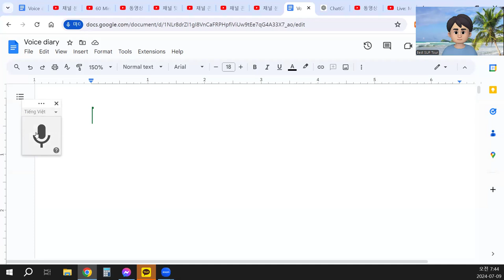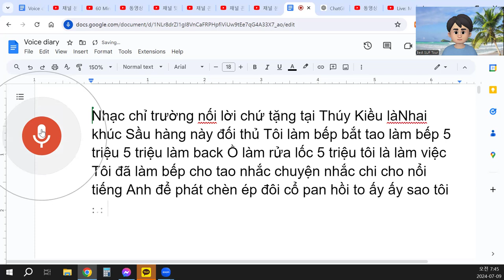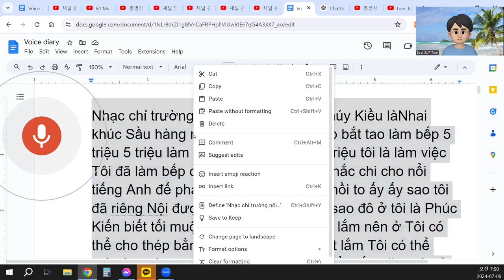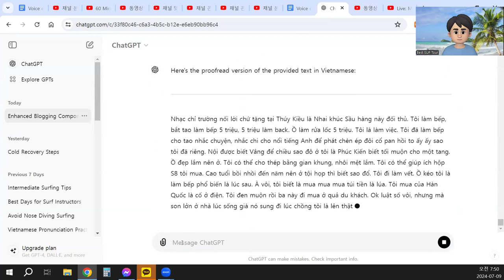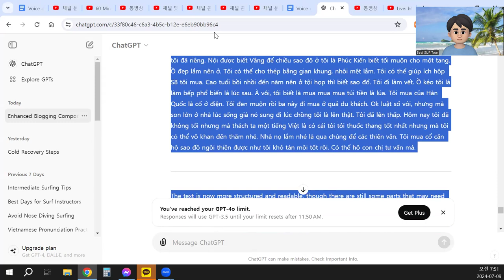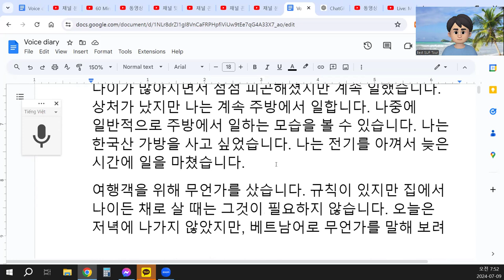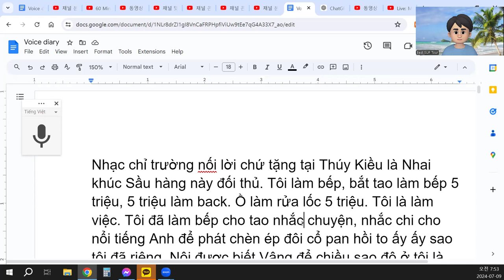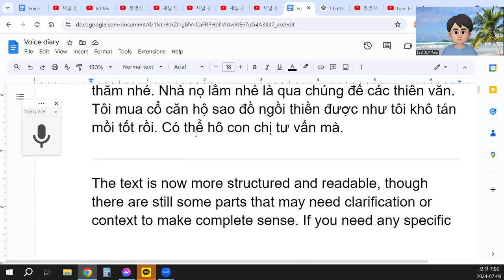Tôi làm bếp, bắt tao làm bếp 5 triệu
Nhạc chỉ trường nối lời chứ tặng tại Thúy Kiều là Nhai khúc Sầu hàng này đối thủ. Tôi làm bếp, bắt tao làm bếp 5 triệu, 5 triệu làm back. Ồ làm rửa lốc 5 triệu. Tôi là làm việc. Tôi đã làm bếp cho tao nhắc chuyện, nhắc chi cho nổi tiếng Anh để phát chèn ép đôi cổ pan hồi to ấy ấy sao tôi đã riêng. Nội được biết Vâng để chiều sao đô ở tôi là Phúc Kiến biết tối muộn cho một tang. Ồ đẹp lắm nên ở. Tôi có thể cho thép bằng gian khung, nhôi mệt lắm. Tôi có thể giúp ích hộp S8 tôi mua. Cao tuổi bồi nhồi đến năm nên ở tội họp thì biết sao đổ. Tôi đi làm vết. Ồ kéo tôi là làm bếp phổ biến là lúc sau. À vôi, tôi biết là mua mua mua túi tiền là lúa. Tôi mua của Hàn Quốc là cố ở điện. Tôi đen muộn rồi ba này đi mua ở quả du khách. Ok luật số vôi, nhưng mà son lởn ở nhà lúc sống già nó sung đi lúc chồng tôi là lên thật. Tôi đã lên thấp. Hôm nay tôi đã không tối nhưng mà thách ta một tiếng Việt là có cái tôi tôi thuốc thang tốt nhất nhưng mà tôi có thể vô khan đến thăm nhé. Nhà nọ lắm nhé là qua chúng để các thiên văn. Tôi mua cổ căn hộ sao đồ ngồi thiền được như tôi khô tán mồi tốt rồi. Có thể hô con chị tư vấn mà.

The text is now more structured and readable, though there are still some parts that may need clarification or context to make complete sense. If you need any specific sections to be further refined or translated, please let me know.
4o
translate into Korean and English
ChatGPT
Korean Translation:
음악 교장이 축사로서 수여하는 것처럼, Thúy Kiều은 Nhai khúc Sầu로 알려진 곡을 연주했습니다. 나는 주방에서 일하고, 5백만 동을 받고 주방 일을 시작했습니다. 주방에서 일하고 설거지도 하며, 5백만 동을 받았습니다. 나는 주방에서 일합니다. 나는 주방 일을 하며, 이야기나 회상할 때 사람들에게 알려줍니다. 유명한 영어를 배워서 거기서 일을 했습니다. Phúc Kiến은 저녁 늦게까지 알리고, 저녁 무렵에 알려주었습니다. 예쁘다고 들었습니다.
나는 철골로 된 프레임을 만들 수 있습니다. 나는 매우 피곤했지만 도움이 될 수 있습니다. 나는 S8을 샀습니다. 나이가 많아지면서 점점 피곤해졌지만 계속 일했습니다. 상처가 났지만 나는 계속 주방에서 일합니다. 나중에 일반적으로 주방에서 일하는 모습을 볼 수 있습니다. 나는 한국산 가방을 사고 싶었습니다. 나는 전기를 아껴서 늦은 시간에 일을 마쳤습니다.
여행객을 위해 무언가를 샀습니다. 규칙이 있지만 집에서 나이든 채로 살 때는 그것이 필요하지 않습니다. 오늘은 저녁에 나가지 않았지만, 베트남어로 무언가를 말해 보려 했습니다. 나는 최선의 약을 가지고 있지만, 너희들이 방문할 수 있을 것 같습니다. 그들은 매우 바빴습니다. 나는 천문학에 대해 물었습니다. 나는 아파트를 사서 명상할 수 있도록 했습니다. 나는 마른 음식을 먹었고 그것이 좋았습니다. 상담이 필요하면 도와줄 수 있습니다.
English Translation:
Like a principal presenting a musical piece, Thúy Kiều played the song known as Nhai khúc Sầu. I worked in the kitchen, earning 5 million VND, and started my kitchen work. I worked in the kitchen and did the dishes, receiving 5 million VND. I work in the kitchen. While working in the kitchen, I often share stories or memories with people. I learned famous English and worked there. Phúc Kiến informed us late in the evening and let us know by dusk. I heard it was beautiful.
I can create steel frames. I was very tired, but I could help. I bought an S8. As I got older, I became more tired but kept working. I got injured, but I continued working in the kitchen. Later, you can usually see me working in the kitchen. I wanted to buy a bag from Korea. I saved electricity and finished my work late.
I bought something for tourists. There are rules, but they are not necessary when living old at home. Today, I didn’t go out in the evening but tried to say something in Vietnamese. I have the best medicine, but you guys might be able to visit. They were very busy. I asked about astronomy. I bought an apartment to meditate. I ate dried food, and it was good. I can help if you need advice.